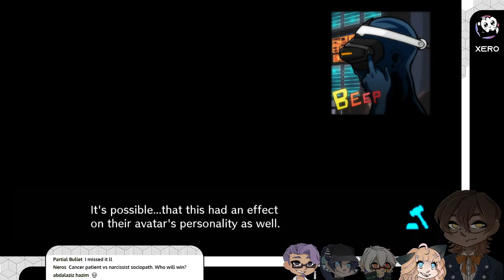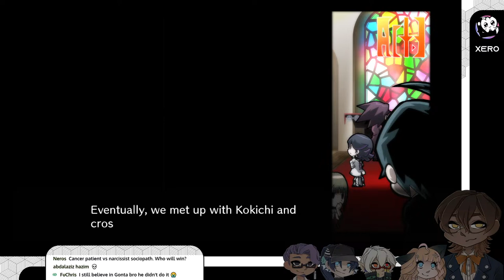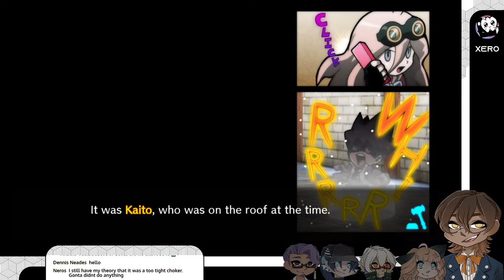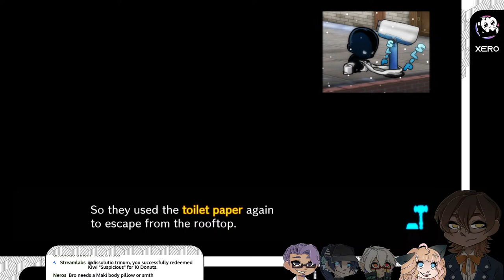【Danganronpa V3】 Chapter 4 Trial Part 2 | Blind Let's Play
Welcome to our blind group let's play of Danganronpa V3: Killing Harmony! We are so excited to be back streaming Danganronpa, and we hope you guys enjoy your time with us.

CHAT RULES
1. Be respectful and welcoming to each other.
2. No story spoilers.
3. No backseat gaming / repeated advice.
4. No Spam / Repeat messages
5. No Self Promotion in Chat
6. No discussing bans / moderation in Chat
7. No Trauma Dumping
8. English only

WHAT ARE DONUTS? 🍩

1. Every stream we give away digital points called Donuts to anyone who chats in our Live Chat.
2. Everyone receives 10 donuts every 10 minutes that they chat. (Must send at least 1 message)
3. Donuts can be used for betting, store redemptions, and game commands. You can see a list of these commands by typing, (!commands) in chat. (Remove parentheses)

to see what you can redeem with your donuts!